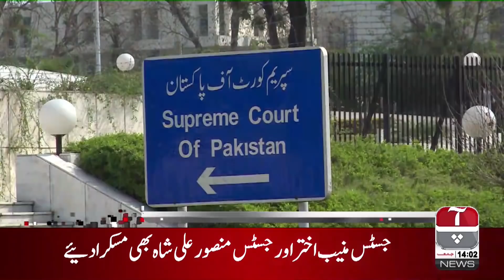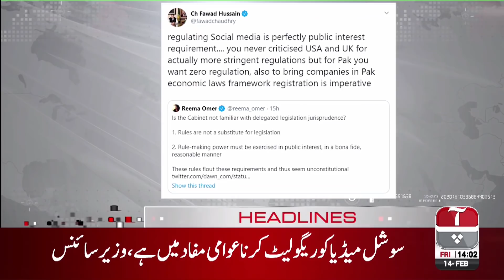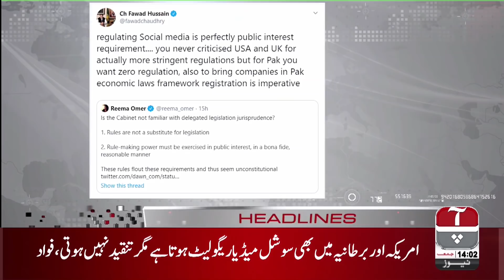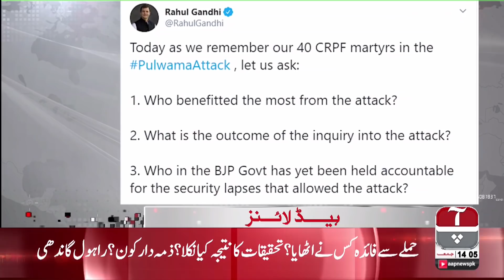Aap News Headlines | 2:00 PM | 14 February 2020